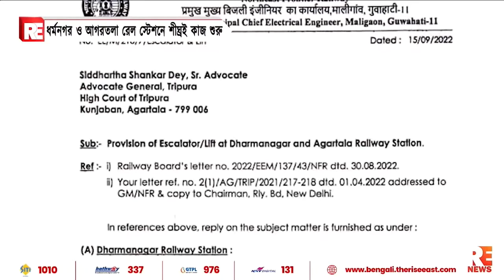ধর্মনগর ও আগরতলা রেল স্টেশনে শীঘ্রই কাজ শুরু